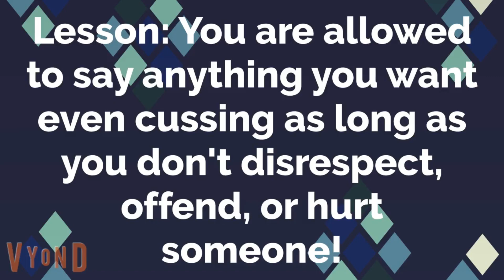Childish Teenager Cuss at his Mom!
Credit to @AnthonyDoesGoAnimate2023 for the Characters